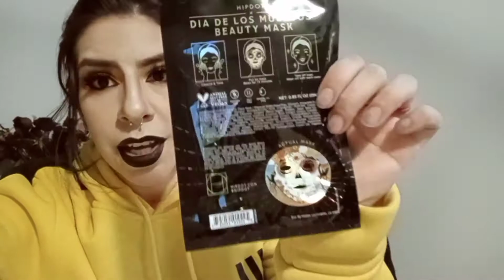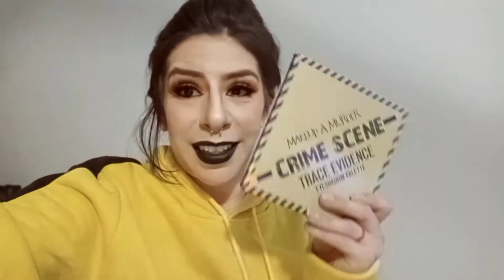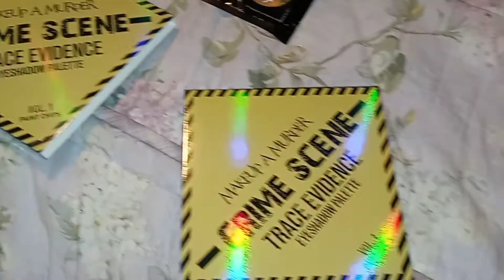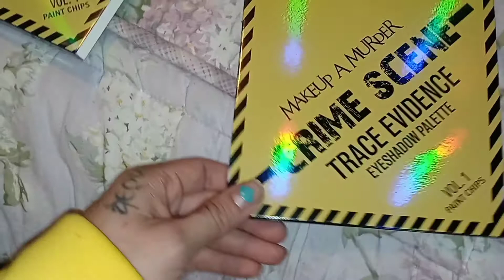Opening Friend Mail | I hit a recovery milestone!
hi everyone. I wanted to share what my friend sent me. Her and her sister have a channel as well. I am proud to say I hit my 18 month recovery milestone! I have a good amount of wonderful people who have shown love & support, and wanted to share this to show people in active addiction as well as in recovery that there are still good people out there, and although it gets hard...recovery is worth it! I hope you enjoy the video.